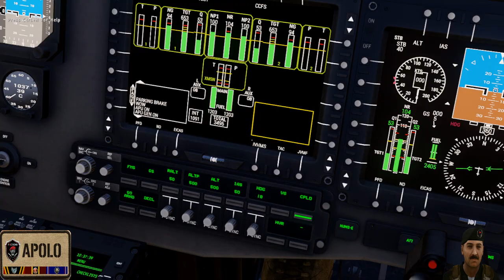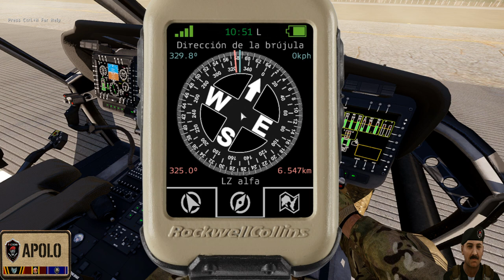UH 60M encendido y lanzamiento de AGM 114